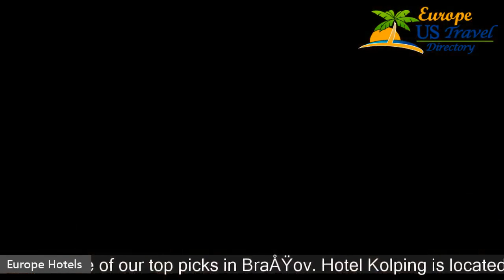Hotel Kolping - Brasov Hotels, Romania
Hotel Kolping 3 Stars Hotel in Brasov, Romania Within US Travel Directory Stay where the locals do  One of our top picks in Braşov. Hotel Kolping is located at the foothills of Tampa Mountain in the historical centre of Brasov, 800 m from the Black Church and 300 m from Bastionul Tesatorilor, boasting exquisite views over the old town and free WiFi in the entire property.Enjoying a beautifulnatural setting in a quiet area, Hotel Kolping offers spacious and bright rooms, each with panoramic views of the city or of the forest.
You can relax and have your meal inside the restaurant or on the terrace.
 Behind the hotel you can find the Tampa Nature Reserve and from the wide garden you can reach the path leading to the top of Mount Tampa.
 The old town with the historical landmarks is reachable within 15 minutes' walking.
 Private parking is available on site for free.

Hotels Located in  :
Location in : Sandor Petofi Nr. 27,  500107 Braşov, Romania